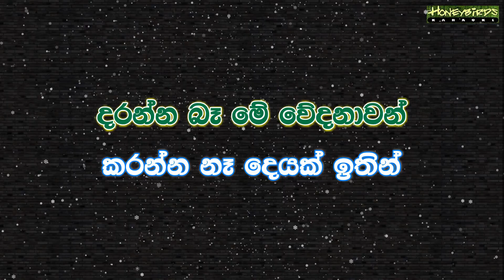Daranna Ba Me Wedanawan Karaoke (Without Voice) දරන්න බෑ මේ වේදනාවන් කැරෝකේ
🎧🎤 Artist : Milton Mallawarachchi
📜✍️ Lyrics : Clarence Wijewardhana
🎼🎶 Melody : Clarence Wijewardhana

🌟★彡 ๓ilt໐ຖ ๓คllคຟคrค¢h¢hi ᴋᴀʀᴀᴏᴋᴇ - ᴘʟᴀʏ ʟɪꜱᴛ 彡★🌟

අප චැනලයේ පලකර ඇති මෙම වීඩියෝව සම්බන්ධව යම් ගැටළුවක් ඇත්නම්, නිවැරදි කිරීම්, අන්තර්ගතය වෙනස් කිරීම් හෝ ඔබ ප්‍රකාශන හිමිකම් දරන්නෙකු නම් මෙම වීඩියෝව නාලිකාවෙන් ඉවත් කිරීමට අවශ්‍ය බව දැනුම් දීමට ඉහත සඳහන් දුරකථන අංකය ඔස්සේ හෝ ඊමේල් මගින් අප හා සම්බන්ධ වන්න...කරුණාකර Copyright Strike කිරීමෙන් වළකින්න.

╚╩══• 𝕊𝕠𝕟𝕘 𝕃𝕪𝕣𝕚𝕔𝕤 •══╩╝
දරන්න බෑ මේ වේදනාවන්
කරන්න නෑ දෙයක් ඉතින්
බිදී ගියේ අපේ පෑතුම්
අවාසනාවේන් අසමගියෙන්...//

එදා මෙදා තුරා දුටු
 ලෝකයේ තතු
මතක් වෙලා සිතක් හඩයි
ආදරේන් යුතු
පාලු ලොකයක් වෙලා දෑන්
 නෑ කිසිත් සතු
දුලි වී ගියා වගේ
එ පෑතුම් පෑතු

අවාසනාවේන් අසමගියෙන්

එදා දුටු අනාගතේ දෑන්
සිහිනයක් වෙලා
හෑරි බෑලු අතීතයක්
එ වගේ වෙලා
අතීතයයි අනාගතෙයි
සිහින වු මගේ
ජීවිතෙන් හුමාල වී
යාවි දෑයි හෑගේ

අවාසනාවේන් අසමගියෙන්...//